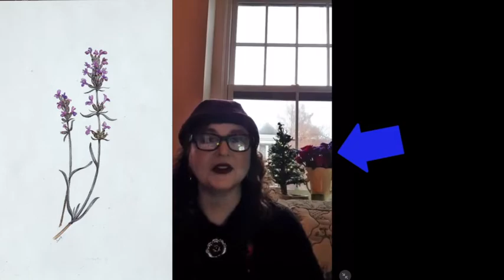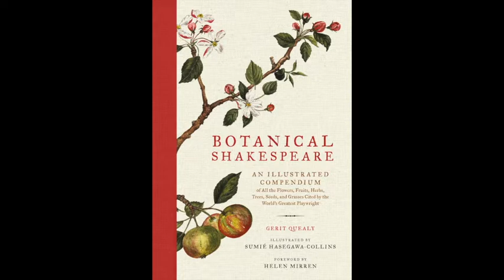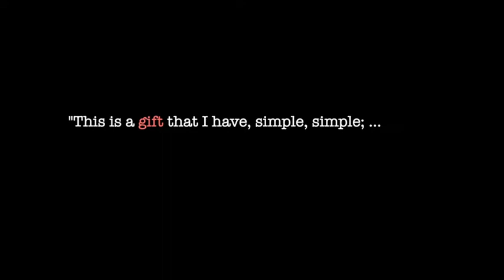Ep. 2.37, "Gifting, Re-gifting, & the Orange"; Shakespeare Therapy: Herbal Healing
Happy New Year (Old Style) - aka Lady Day! In Tudor England, this day marked the beginning of the year - before everyone got fully on board with the Gregorian way of doing things.

We are repurposing this episode of Shakespeare Therapy, filmed around OUR New Year, for Lady Day, welcoming Jane Lawson, author of The Elizabethan New Year’s Gift Exchanges, 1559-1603, to talk about the Elizabethan practice of giving & regifting - with a spotlight on the orange 🍊